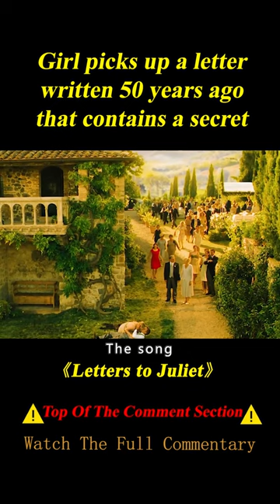Girl Finds a Mysterious Letter in the Bricks 3/3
Summary:   Sophie dreams of becoming a writer and travels to Verona, Italy where she meets the "Secretaries of Juliet".

    Director
        Gary Winick
    Writers
        Jose Rivera,Tim Sullivan
    Stars
        Amanda Seyfried,Gael García Bernal,Vanessa Redgrave

Movie name: Letters to Juliet